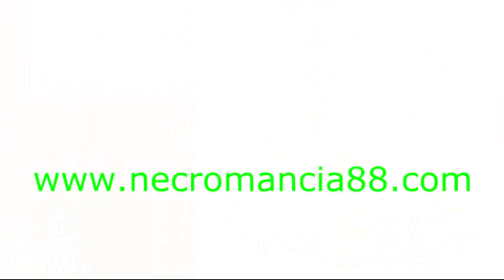Half Minute Hero Evil Pene Parte 5 FINAL por necromancia88